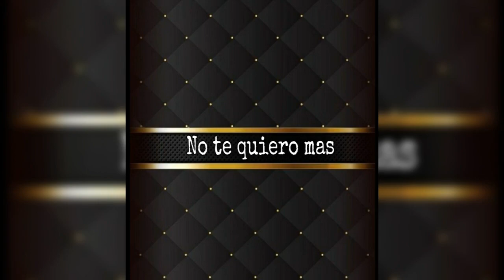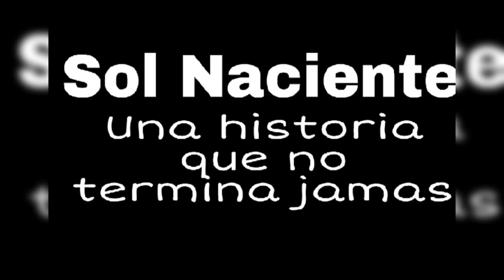No te quiero mas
Sol Naciente
Siempre mas